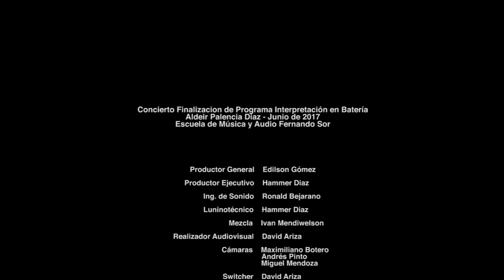Concierto de Finalización de Programa Interpretación - Aldeir Palencia - What About Me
Exprésate en la vida, convierte tu talento en una realidad, estudia en La Escuela de Música y Audio Fernando Sor.